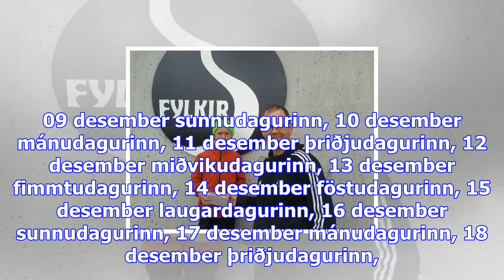Bílastæðagjöld hækka um 10-35%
Sjónvarpið í­ beinni Rás 1 í­ beinni Rás 2 í­ beinni Rondó í beinni föstudagurinn, 24 nóvember lauga...